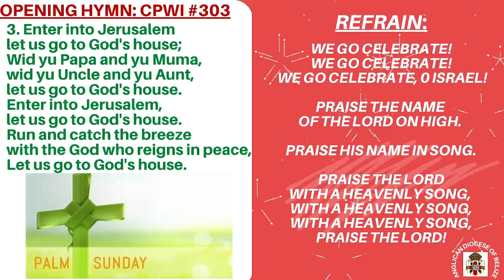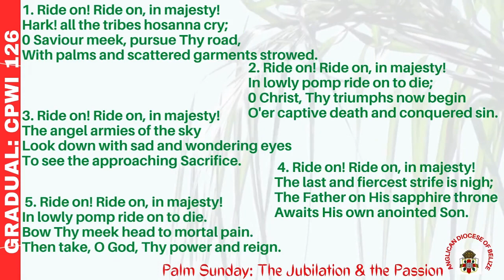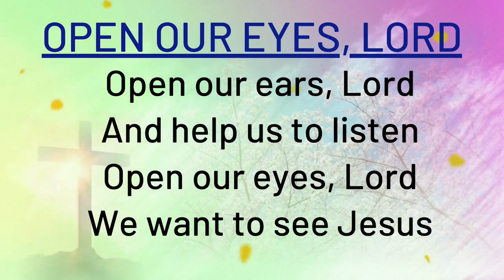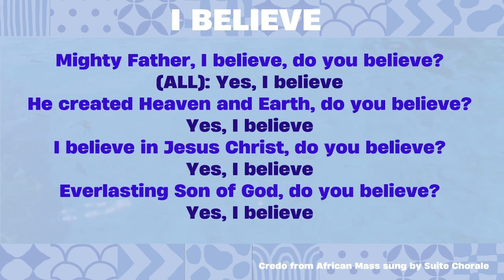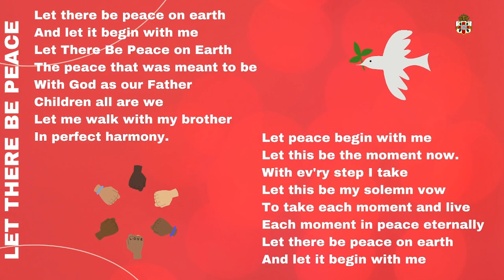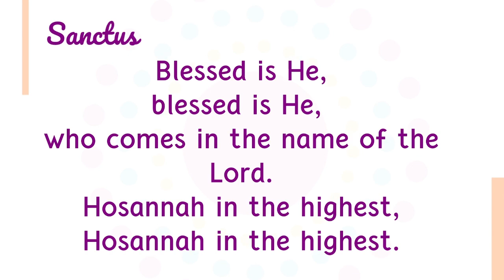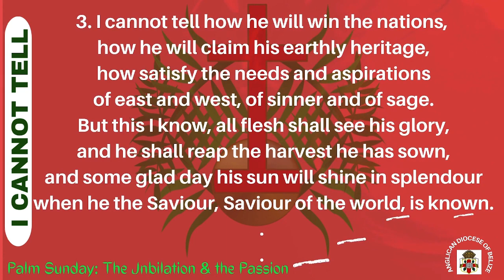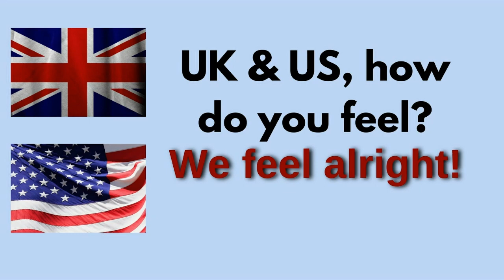Holy Eucharist, Palm Sunday, Sunday 24th March 2024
Welcome to the celebration of Holy Eucharist for Sunday of the Passion: Palm Sunday

We are glad that you have joined us for today's praise, worship and fellowship.

You can also view the service live on our Facebook pages at 8 AM today, Sunday 24th March 2024 or here on our Youtube pages on the @Anglican Diocese of Belize Viewpoint

Bienvenidos a la celebración de la Sagrada Eucaristía por Domingo de Pasión: Domingo de Ramos

Estamos contentos de que se haya unido a nosotros para la alabanza, la adoración y el compañerismo de hoy.

También puede ver el servicio en vivo en nuestras páginas de Facebook a las 8 a. m. de hoy, domingo 24 de marzo de 2024 o aquí en nuestras páginas de Youtube en el Mirador de la Diócesis Anglicana de Belice o

The Collect:
Almighty and everliving God, in your tender love for the human race you sent your Son our Savior Jesus Christ to take upon him our nature, and to suffer death upon the cross, giving us the example of his great humility: Mercifully grant that we may walk in the way of his suffering, and also share in his resurrection; through Jesus Christ our Lord, who lives and reigns with you and the Holy Spirit, one God, for ever and ever. Amen.

Old Testament: Isaiah 50:4-9a

Psalm 31:9-16

Epistle: Philippians 2:5-11

The Passion Narrative: Gospel: Mark 14:1-15:47 Mark 15:1-39, (40-47

The Liturgy of the Palms: Gospel: Mark 11:1-11

1When they were approaching Jerusalem, at Bethphage and Bethany, near the Mount of Olives, he sent two of his disciples 2and said to them, “Go into the village ahead of you, and immediately as you enter it, you will find tied there a colt that has never been ridden; untie it and bring it. 3If anyone says to you, ‘Why are you doing this?’ just say this, ‘The Lord needs it and will send it back here immediately.’” 4They went away and found a colt tied near a door, outside in the street. As they were untying it, 5some of the bystanders said to them, “What are you doing, untying the colt?” 6They told them what Jesus had said; and they allowed them to take it. 7Then they brought the colt to Jesus and threw their cloaks on it; and he sat on it. 8Many people spread their cloaks on the road, and others spread leafy branches that they had cut in the fields.9Then those who went ahead and those who followed were shouting,

“Hosanna!
Blessed is the one who comes in the name of the Lord!
10Blessed is the coming kingdom of our ancestor David!
Hosanna in the highest heaven!”

11Then he entered Jerusalem and went into the temple; and when he had looked around at everything, as it was already late, he went out to Bethany with the twelve.

Liturgia de la Palabra / Liturgia de la Pasión

La Colecta:

Dios omnipotente y eterno, en tu tierno amor hacia el género humano, enviaste a tu Hijo nuestro Salvador Jesucristo para asumir nuestra naturaleza, y padecer muerte en la cruz, mostrándonos ejemplo de su gran humildad: Concédenos, en tu misericordia, que caminemos por el sendero de su padecimiento y participemos también en su resurrección; por Jesucristo nuestro Señor, que vive y reina contigo y el Espíritu Santo, un solo Dios, por los siglos de los siglos. Amén.

El Antiguo Testamento: Isaías 50:4-9a

Salmo: 31:9-16

El Nuevo Testamento: Filipenses 2:5-11

El Evangelio: Marcos 14:1-15:47

Liturgia de las Palmas

El Evangelio: Marcos 11:1-11

Introit: Enter Into Jerusalem
Gradual: Ride On, Ride On in Majesty
Offertory: All Hail The Power of Jesus Name
Communion: I Cannot Tell
Recessional: All Glory Laud and Honor

Love each other.  Share the Christ's love and make Him known.
Today and Always. Be kind to all.

A safe, holy week to you and your family.

Amaos los unos a los otros. Comparte el amor de Cristo y hazlo conocer.
Hoy y siempre. Sea amable con todos.

Sean Benditos y sigan siendo de Bendición.

Una semana santa y segura para ti y tu familia.

ANGLICAN DIOCESE OF BELIZE# INTENTIONALDISCIPLESHIP# GODSPEOPLEFORGODSCHURCH# MISSION#BRING A FRIEND TO CHRIST#2024#TOGETHER WITH CHRIST# TOGETHER AGAIN#LENT#JOURNEYING WITH GOD IN QUIET CONTEMPLATION#PALMSUNDAY#PASSIONSUNDAY#

# DIÓCESIS ANGLICANA DE BELICE# DISCIPULADO INTENCIONAL# PUEBLO DE DIOS PARA LA IGLESIA DE DIOS# MISIÓN#TRAER UN AMIGO A CRISTO#2024# ESPÍRITU SANTO#JUNTOS CON CRISTO# CUARESMA#CAMINANDO CON DIOS EN SILENCIOSA CONTEMPLACIÓN#Domingo de Pasión: Domingo de Ramos